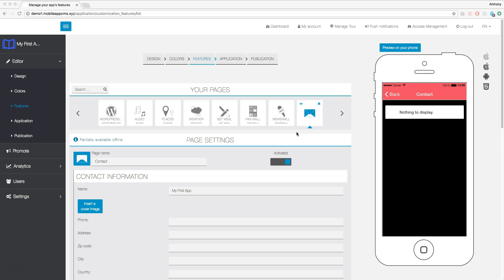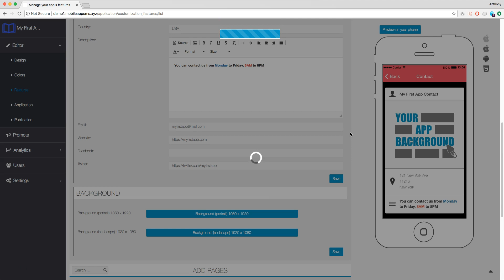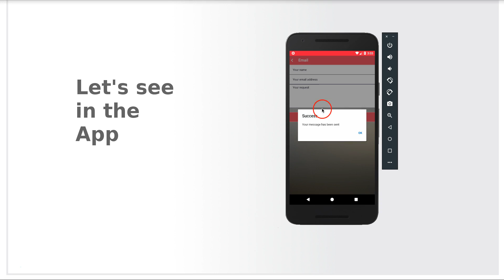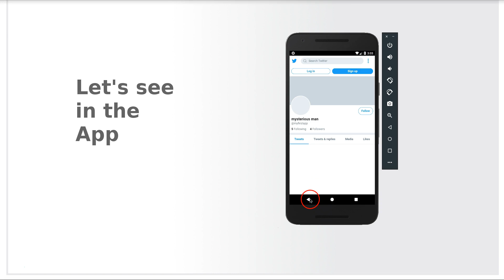Contact - Features series